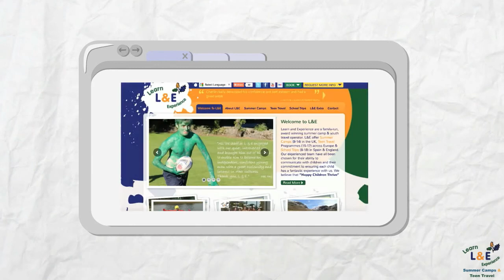Ideas for the Kids' Summer Holidays... (Shorter Version)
School Holidays can be a worry for parents.  Hear what Mr. Jenkins' children get up to in their Summer Holidays...